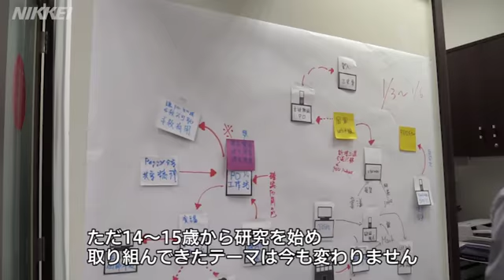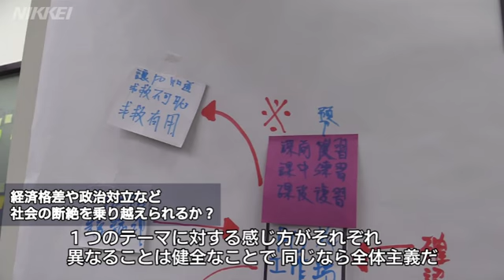台湾の天才プログラマー 多様性が育てた変革の徒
台湾で名高い天才プログラマー、オードリー・タン氏（35）が蔡政権に史上最年少で入閣した。性別を超えたトランスジェンダーと明かした彼が目指す社会とは。